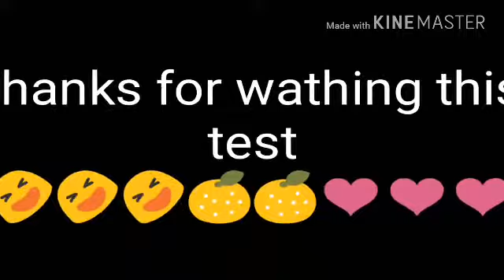Stupid post test